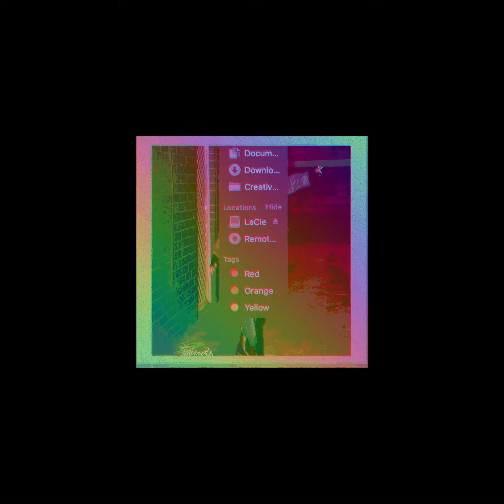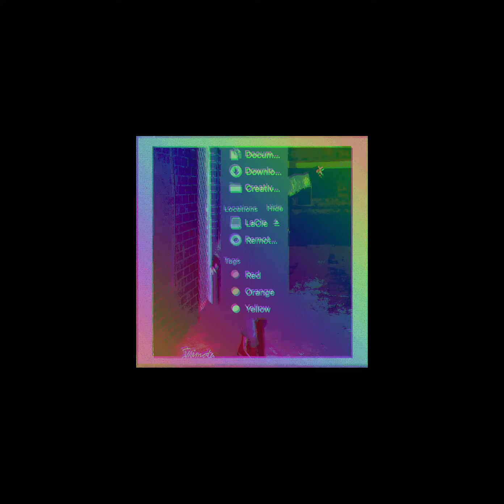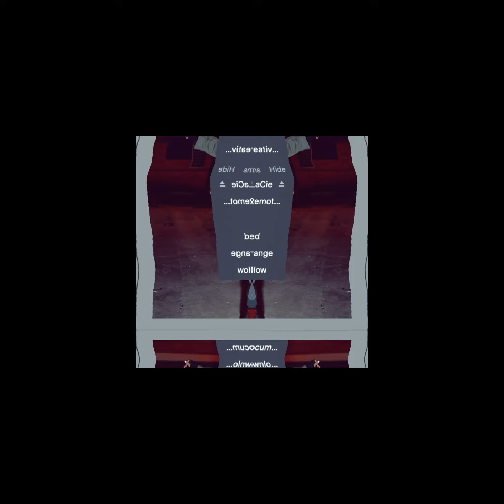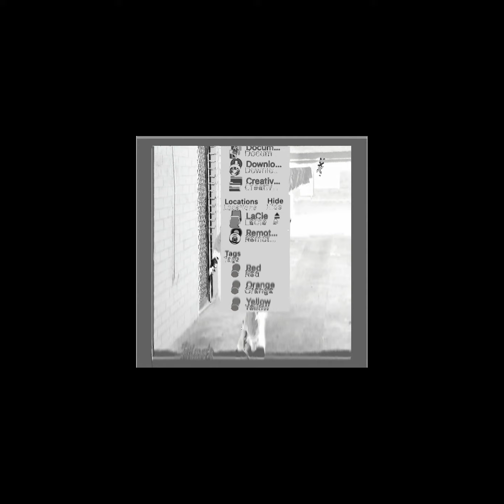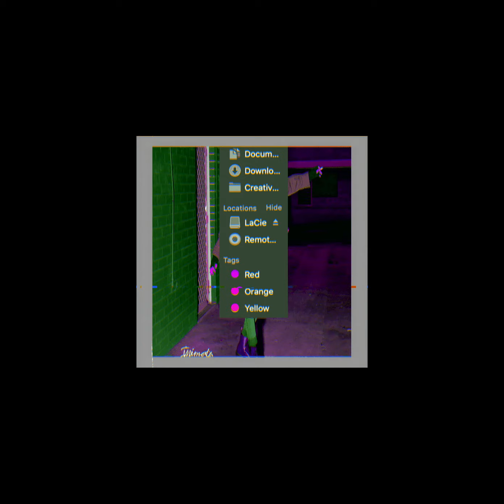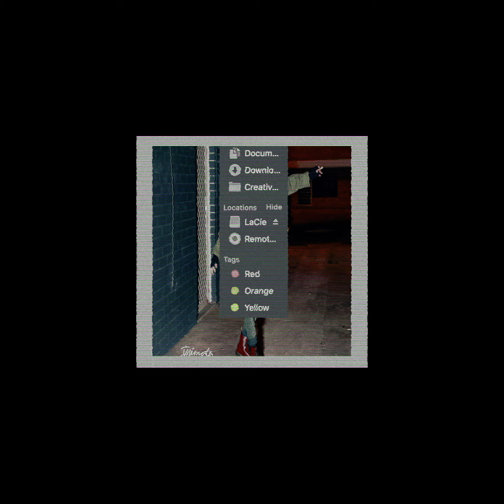Inimata - Lacie Tape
00:00 get fuked
0:59 new age
3:18 honey
5:26 like woah!
6:44 good ol' rap beat
8:50 disco shift
10:17 prove it!
12:00 lacie 1.1
13:36 how many synths u want?
15:15 lacie 3.2
16:31 monday beat
17:34 lacie 12.3
19:04 2001 justin timberlake
20:40 twitch fake
22:14 thatdoesn'treallysoundto-